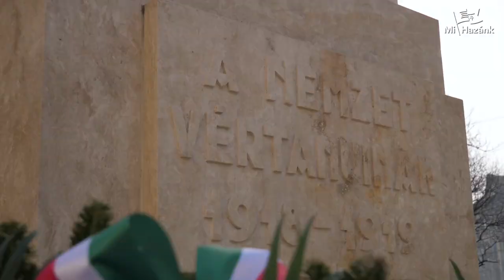A Mi Hazánk antikommunista követelései a kommunizmus áldozatainak emléknapján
A Mi Hazánk antikommunista követelései a kommunizmus áldozatainak emléknapján. A sajtótájékoztatót tartja Lantos János, a Mi Hazánk választókerületi elnöke.